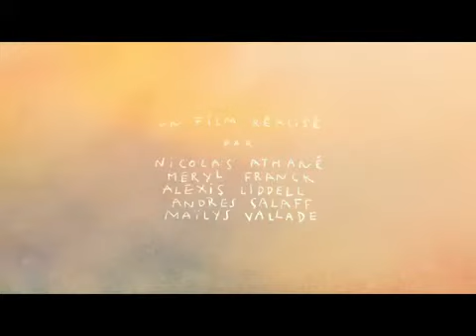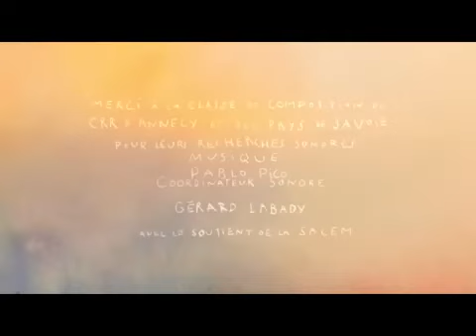Garuda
רגע של השראה טהורה
מומלץ עם כוס מים קרים